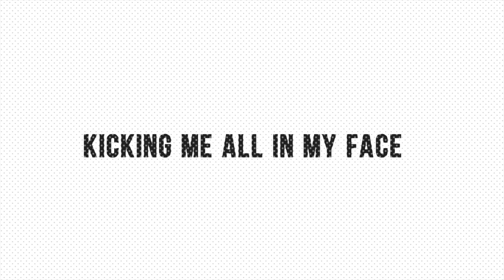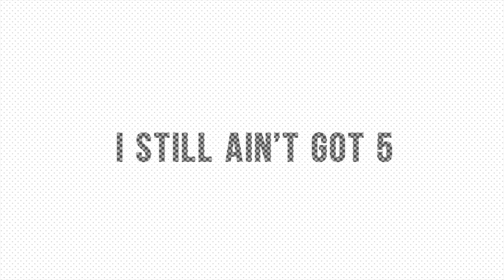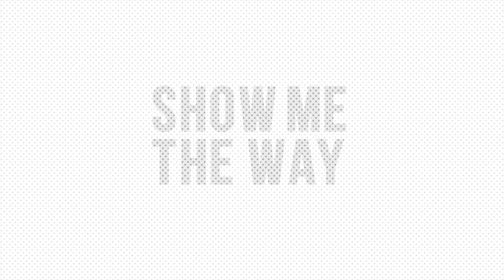Show me the way -Lyric video